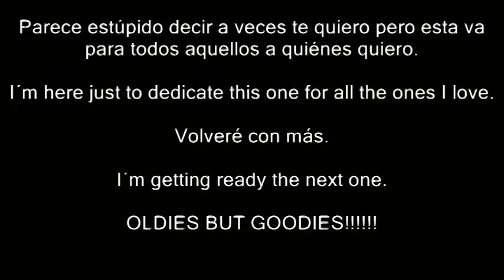Joe King something stupid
Something stupid
Artista: Joe King
Album: Oldies but Goodies (2012)
Benidorm España